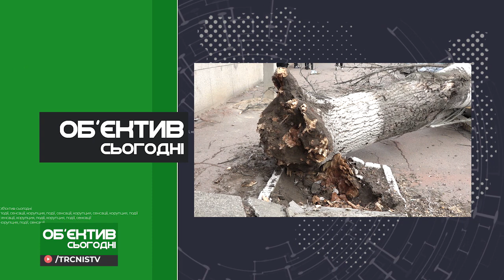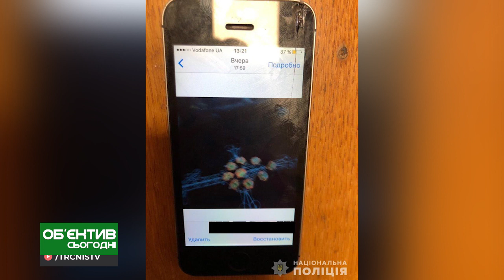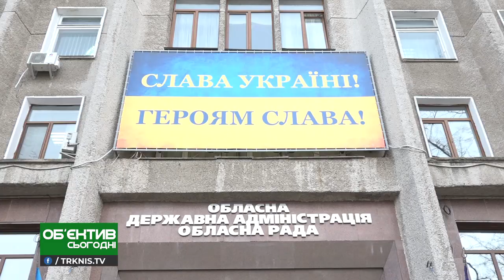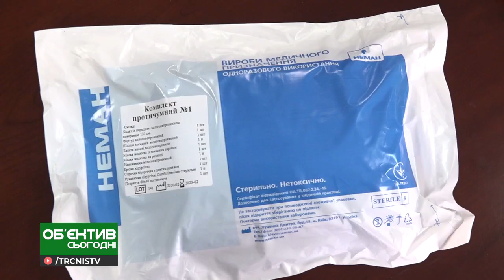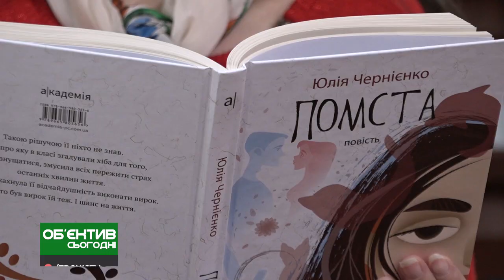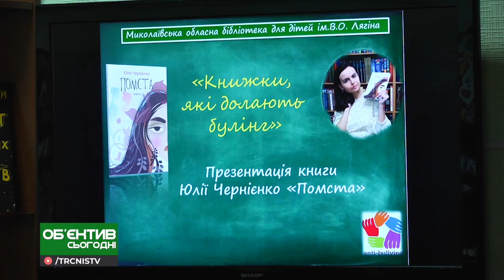Объектив сегодня 26.02.20